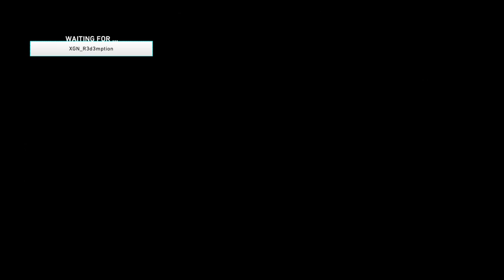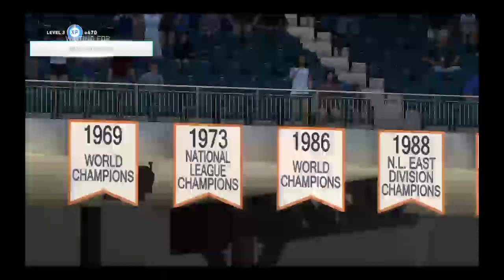KNUCKLE BALL PITCHER SAVES THE DAY! MLB The Show 20 Gameplay!